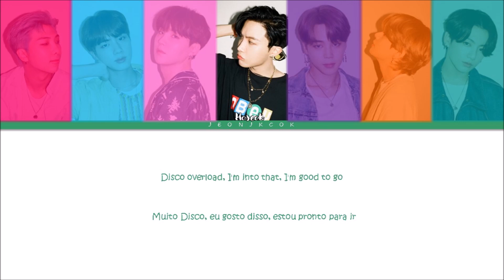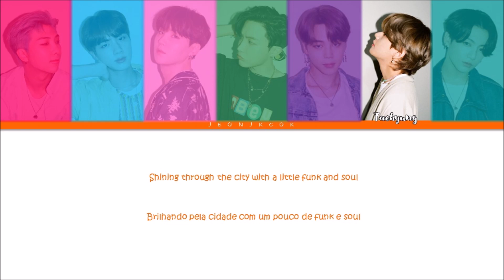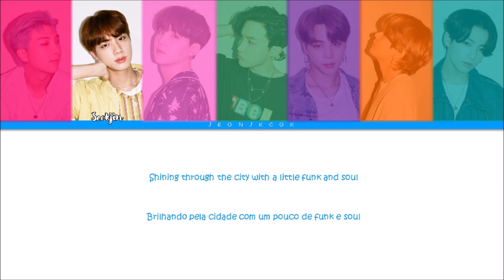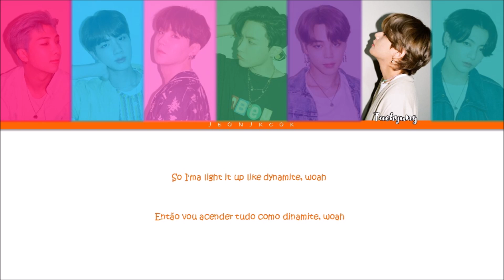BTS (방탄소년단) - Dynamite [Color Coded Lyrics/En/Pt]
Todos os direitos administrados pela Bighit Entertainment.

Artista: BTS (방탄소년단)